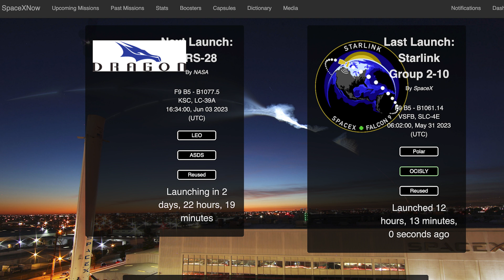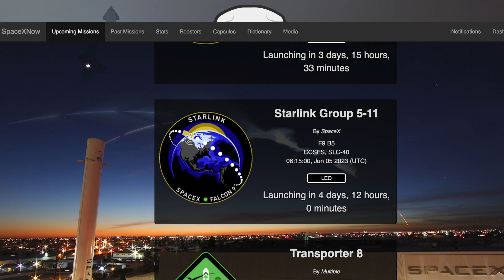SpaceX Starship Updates! Starbase Buildings Demolished For Starfactory Expansion! TheSpaceXShow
Welcome to the latest SpaceX Starship updates video from TheSpaceXFans. To kick off the video today, we have a bunch of launch updates for the standard SpaceX news. Over in Boca Chica, there have been Starbase buildings demolished for Starfactory expansion! Plus, Booster 10 was moved over to the rocket garden. Sit back and enjoy!

Nic Ansuini & Starbase Live. Starship Launch Pad Foundation Upgraded | SpaceX Boca Chica. YouTube. NASASpaceflight. May 31, 2023.